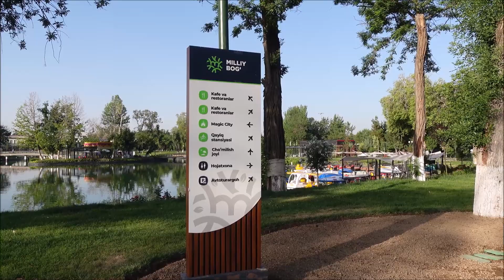Tashkent, Uzbekistan in 2023. Milliy Bog Park, National Park of Uzbekistan named after Alisher Navoi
National Park of Uzbekistan named after Alisher Navoi is a Sprawling park with a central lake with  famous uzbek writers' statues. Next to National Park of Uzbekistan named after Alisher Navoi, Milliy Bog Park is located which is a beautiful, calming park for walks and sightseeing and Tashkent museum, a lake with a view of the Magic city park.